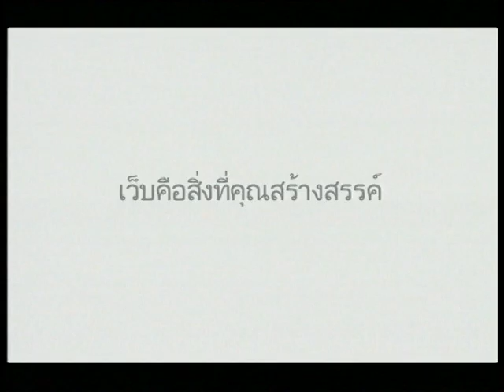รายการ the IDOL เป็นเอก รัตนเรือง 3/3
เป็นเอก รัตนเรือง 3/3
ออกอากาศ วันที่ 30 ตุลาคม 2554